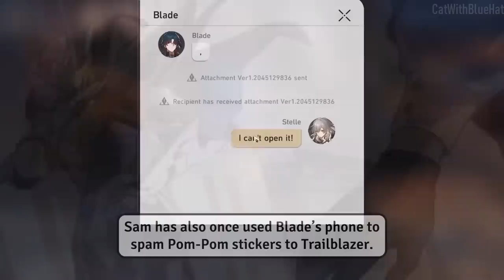[1.2] 5 Things You Might Miss in Kafka Myriad Celestia Trailer (Honkai: Star Rail)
A quick analysis of Myriad Celestia Trailer: The Jepella Rebellion — Scene 47. I hope you enjoy the video :D

0:00 Elio
0:45 Sam
2:17 What Kafka was doing
2:54 Stellarons
3:22 Annihilation Gang

Skyedge Voyage
Transient Jubilation